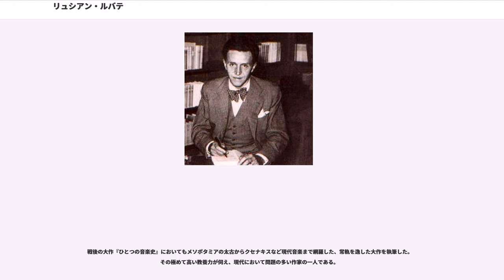リュシアン・ルバテ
リュシアン・ルバテ（Lucien Rebatet, 1903年11月15日 - 1972年8月24日）は、フランスの著作家、ジャーナリストである。第二次世界大戦中のフランスにおける対独協力派「コラボラトゥール」の一員。

ドローム県モラ・アン・ヴァロワール村に生まれる。1923年、ソルボンヌ大学哲学科に入学する。経済的な厳しさから、中学校で教職にあたりながら学んでいた。1927年に同大学を卒業する。同年より兵役に就き、そのころより王党派右翼団体アクション・フランセーズ発行の新聞『アクション・フランセーズ』を購読していた。

翌年兵役を終えたが、世界恐慌による就職難で、保険会社の営業職に不本意な給料で就職せざるを得なかった。一部ではこの学生時代より連綿と続く経済的不遇が、彼を強烈な反ユダヤ主義者にしたといわれている。

翌1929年に愛読していた『アクション・フランセーズ』の音楽欄のコンサート評を執筆したのをきっかけに、文筆業に専念する。ルバテの担当する高い教養に裏打ちされた音楽欄は評判がよく、ルバテは文筆家として若くして頭角を表すようになった。

1933年より、同じく保守系の新聞『ジュ・スィ・パルトゥ』に寄稿する。以後は、以前より政治的主張で違和感を覚えていた『アクション・フランセーズ』ではなく、こちらを中心にジャーナリストとして活躍する。

1933年に隣国ドイツにおいて、ヒトラーを中心とする内閣が誕生すると、ルバテはその強硬的な“改革”（共産党、ユダヤ人に対する弾圧等）を観て、驚嘆し、自国フランスにおいても、強力なドイツに対抗しうる政権を臨むようになる。そのためには緊急かつ強力にユダヤ人を排除せよという主張を繰り広げた。

しかしその後、ヒトラーによるオーストリア併合、ズデーテン地方の併合を黙認しているフランス第三共和国において、このような強力な国家を樹立することは不可能と断じ、その後、対独戦が始まると、敗北主義的論調を執筆するようになった。

対独戦においては従軍するも、フランス軍は連敗に継ぐ連敗で、前線は後退しつづけ、ルバテもそれに従い国土を南下する。その後フランスは、大した戦果を挙げることもなく降伏する。首都パリは占領され、南部ヴィシーに親独中立のヴィシー・フランスが成立した。このころ、反ドイツの思いからパリを脱出した『アクション・フランセーズ』を脱退。パリで『ジュ・スィ・パルトゥ』への寄稿に専念することになった。

1942年に、ユダヤ人、『アクション・フランセーズ』の盟友、フランス革命以来の伝統的右翼、第三共和国、連合国、はてはナチス・ドイツに対する不満や怒りや憎悪をぶちまけた問題作『残骸』を発表する。これは占領下のフランスでベストセラーとなった。

1943年以後、次第に敗色が濃くなってゆくナチス・ドイツを見て、多くの対独協力派が離反してゆくことになるが、ルバテだけは最後までナチズム信奉を貫いた。ちょうど同時期に取りかかっていた大長編小説を執筆しながら、撤退してゆくドイツ軍に従軍し、ドイツやオーストリアを転々とするも、その膨大な原稿から逃亡が不可能になり、原稿を妻に託して、1945年5月8日、連合国軍に出頭した。

その後、フランスで開かれたシャルル・ド・ゴールによる法廷で、戦前からの反ユダヤ主義扇動、対独協力の全てを罪状に挙げられる。フランス共産党員で占められる裁判においては、死刑以外の判決は考えられなかった。死刑判決後、いつ刑が執行されるともわからない状況の中でも彼は執筆を続けた。一方、牢獄の外では妻やかつての盟友たちが熱心に減刑運動を展開しており、敵味方問わず多くの署名が集まった。1947年には運動の甲斐あり、無期懲役に減刑された。

1952年2月に渾身の大長編『ふたつの旗』が出版され、7月には釈放された。しかしこの力作は、出版当初はほぼ何の反響もなく迎えられた。

1954年より再びパリに居住し、執筆活動を続けるが、なかなか自身の満足する作品が出来なかったのか、いくつかの作品がお蔵入りとなっている。ようやく出版できたのが、執筆10年に及んだ1969年の『ひとつの音楽史』で、これはコラボラトゥールの悪名に反し、現在でも重版を重ねている。1972年に次回作「美術史」の構想を抱えながら死去した。68歳没。

『アクション・フランセーズ』以来、ルバテの豊富な教養は評価されているものの、現代フランスでルバテの名は「...